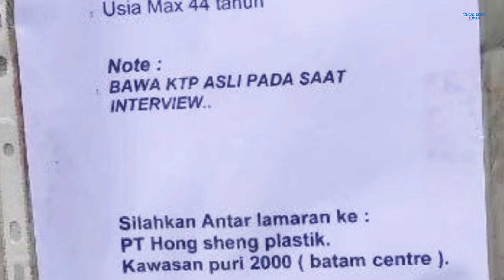PT Hong Sheng Plastik Batam Loker Info Lowongan Kerja Operator Batam Hari Ini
Loker Batam hari ini PT. Hong Sheng Plastic Industry / pt. hong sheng plastic industry Puri Industrial Park 2000

Posisi: Operator Sortir Plastik

Alamat PT. Hong Sheng Plastic Industry
Komplek Puri Industrial Park 2000 Blok E No. 03
Batam Centre